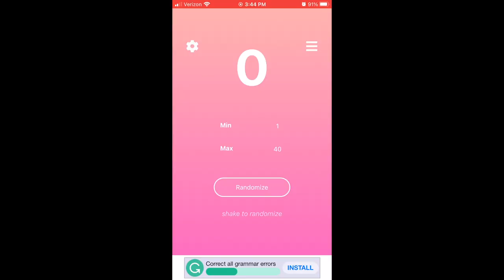Child Of The 80s Project Pan ~ Update 10 | Jessica Lee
Here is my monthly update for Child Of The 80s project pan collab with the PANtastic Ladies.   There are 40 prompts taken from pop culture of the 1980s, we pick 8 at a time roulette style.  This is a rolling project for the entire year of 2021.   Feel free to join in this project. Please don't forget to check out all of the wonderful ladies joining in this collab!

XO ~ Jessica Lee

My Etsy Shop

Amazon Recommendations

Equipment I Use:

Camera: Sony A5100
SD Cards: PNY
Thumbdrive: Sandisk
Ring Light: AW Professional
Hot Shoe Adapter Mount 360: Fotosnow
Umbrella Lights: Neewer
Vanity Lights
Smartphone Tripod: Ravelli
Flex Smartphone Tripod: Ailun
Light Reflector: Neewer
Smartphone Tripod: Ravelli
Microphone: Blue Yeti

I don't accept money in exchange for positive reviews. Sometimes I am sent products for my consideration, and rarely some links may be affiliate links which means I receive a small commission.. If I post an affiliate link it will be clearly marked!!  As always, any opinions expressed are 100% honest and my own.